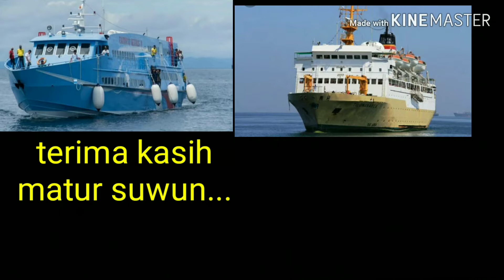Plate aluminium & steel/baja bisa menyatu ! Begini cara nya.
Proses penyatuan material aluminium & besi pada pembuatan kapal.
Mungkin yg selama ini bertanya-tanya spt apa dan bagaimana caranya, lihat proses dan pemasangannya.